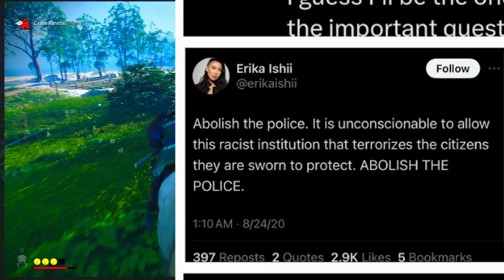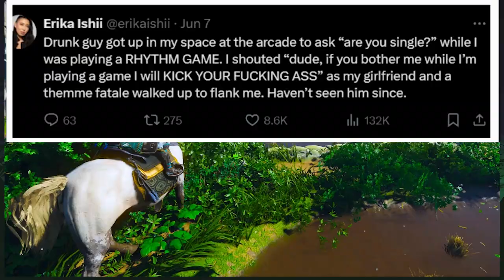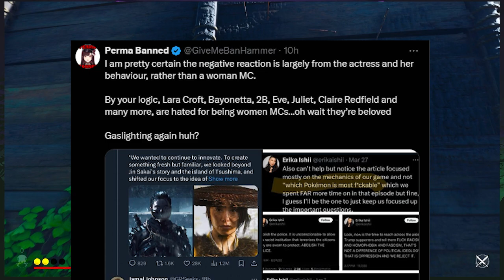Ghost of Yotei Controversy Explained | Woke or Unfair Criticism?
*Ghost of Yotei* has sparked a lot of debate in the gaming community since its announcement. The game, a spin-off of *Ghost of Tsushima*, introduces a female samurai protagonist, Atsu, which some have criticized as part of a "woke" agenda. A section of gamers has labeled the game "DEI" (Diversity, Equity, Inclusion), claiming it's pushing forced diversity. Others argue this backlash is unfair, pointing out that the only real difference between *Yotei* and its predecessor is the protagonist's gender.

Further fueling the controversy is Erika Ishii, the voice and motion capture actor for the lead character. Known for her activism in support of LGBTQ+ rights, Ishii has faced personal attacks from some fans who dislike her outspoken progressive views. However, many others support her involvement, arguing that her activism has no bearing on the game's quality.

Despite this controversy, *Ghost of Yotei* remains highly anticipated by most fans. Is the criticism justified, or is this another case of overblown backlash?